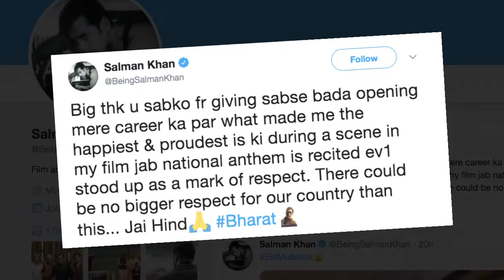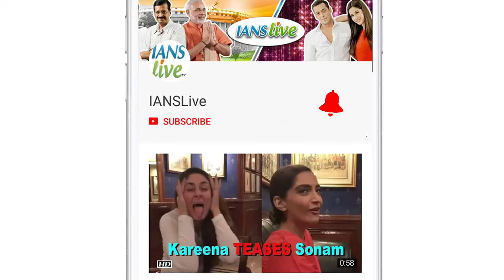CONFIRMED: Salman-Alia's 'INSHALLAH' locked for Eid 2020 release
Salman Khan - Alia Bhatt-starrer "Inshallah" is set to release on Eid next year. The Sanjay Leela Bhansali directorial, an epic romance drama, is a co-production of Salman Khan Films and Bhansali Productions Private Limited (BPPL).    Salman and Bhansali have worked together in films like "Hum Dil De Chuke Sanam", "Khamoshi: The Musical" and "Saawariya". Meanwhile, Salman's latest film "Bharat" minted over Rs 42 crore on the first day of its release on Eid.